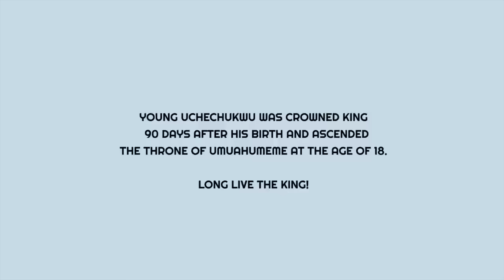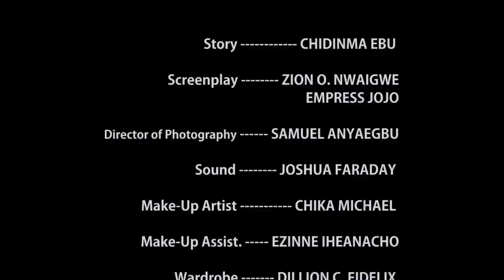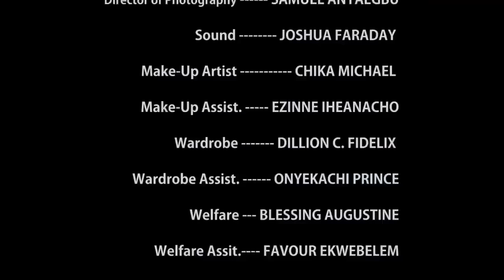The Step-Daughter I Treated Like A Slave Is Now Married 2 A Royal Billionaire Prince/African Movies